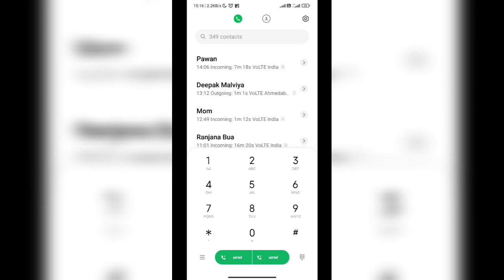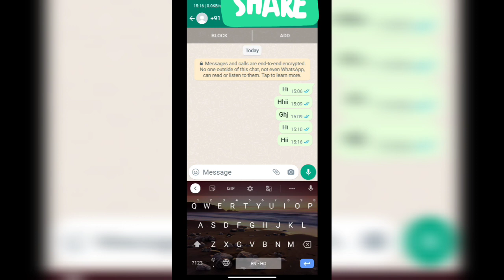WhatsApp new trick for save message | whatsapp tip & tricks